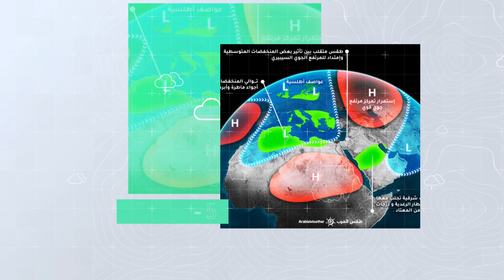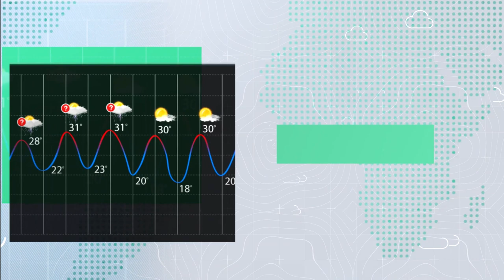طقس العرب - السعودية | النشرة الجوية الأسبوعية | الأحد 18-9-2022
حالة الطقس المتوقعة في المملكة خلال الأسبوع الأخير من فصل الصيف فلكياً
ــــــــــــــــــــــــــــــــــــــــــــــــــــــــــــــــــــــــــــــــــــــــــــــــــــــــــــــ
ــــــــــــــــــــــــــــــــــــــــ
ــــــــــــــــــــــــــــــــــــــــ
ــــــــــــــــــــــــــــــــــــــــ
طقس العرب
طقس العالم
طقس الأردن
طقس قطر
طقس السعودية
طقس الرياض
طقس عمّان
طقس جدة
طقس مكة
طقس المدينة المنورة
طقس تبوكك
طقس اربد
حول العالم
طقس الاردن
الرياض
عمّان
حالة الطقس
الطقس بالمختصر
امطار
عواصف رعدية
بروق
صواعق
عواصف
بردية
امطار غزيرة
طقس حار
طقس لطيف
طقس بارد